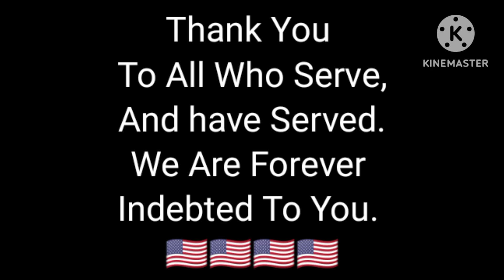The Patriot's Post 📯: Providence